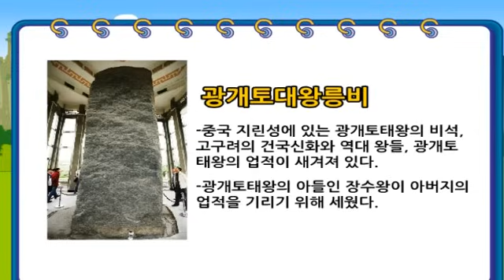천하무적 고구려 광개토대왕 | 어린이 삼국유사 삼국사기 | 초등 이야기 한국사 삼국시대 ★ 지니스쿨 역사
강한나라, 고구려!
천하무적 광개토태왕의 이야기를 생생한 애니메이션으로 만나보세요!

지니스쿨 역사 공식 유튜브 채널을 구독하고,
한국사 세계사 시리즈를 만나요:-)

더 많은 영상을 만나요!